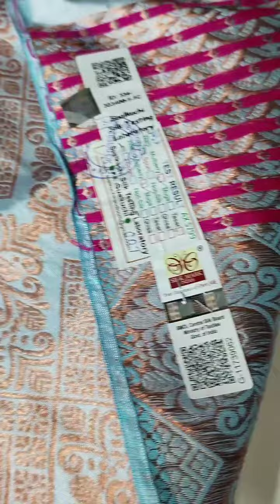assamsilk bridal offer sae..581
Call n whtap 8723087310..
Kalpataru silk emporium near lawers book stall ghy panbazar...